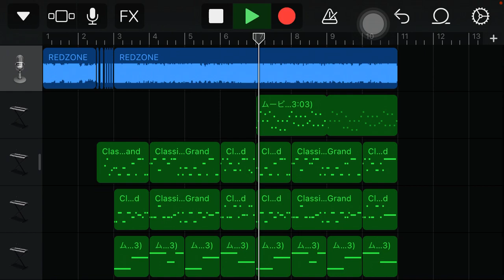カードが挿入されていませんテクニック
マイカー初主演